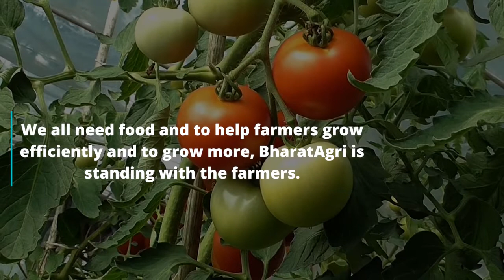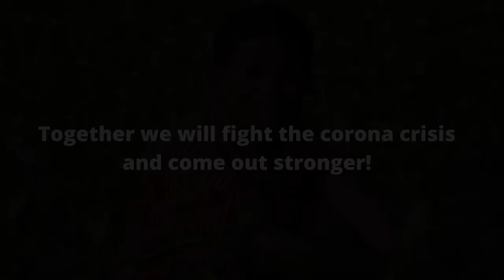BharatAgri | Farmers in COVID-19 crisis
BharatAgri Free helpline number for farmers 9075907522.
Spread the message to help the farmers of our nation.

With 3500 positive cases in India, the concerns are rising. The lockdown is affecting everyone in cities but it is creating long-lasting economic impact for farmers/growers and food security impact worldwide.
Farming has been a hand to mouth affair for most of our growers. With 'Rabi' crops ready to harvest drying in the field due to labour shortage, transport restrictions, and supply chain disruptions, farmers are not able to liquidate the Rabi production. This will have a severe impact on Kharif crop cycle farming as well. We all need food and to help farmers grow efficiently and grow more, BharatAgri is standing with the farmers in this crisis time. We are providing free helpline service to our farmers. Our Agri Experts guide the farmers to take care of the farm in this time of distress. In this time farmers are requested not to panic and take care of their health.

BharatAgri is providing solutions to save standing crops, to store and save harvested crops with best possible home-made options for farmers. We are providing this information in 5 languages through BharatAgri App, WhatsApp and there is a calling facility which we have made free for all farmers in this crisis time. Our agronomists provide the farming solution to farmers on Video Call. We make sure farmers can reach us through their preferred channels to get the right farming advisory. We are trying to reduce the barriers to communication.

Together we will fight the corona crisis and come out stronger!

BharatAgri - Bridging the gap between technology and agriculture in India.